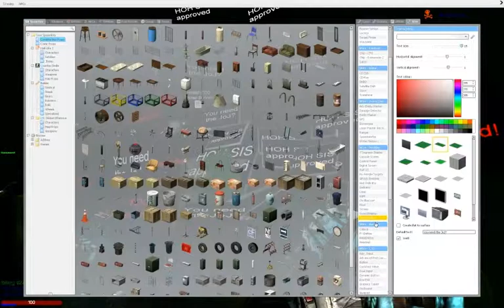WHAT IS JOJ?!